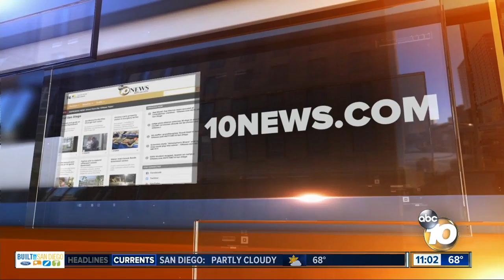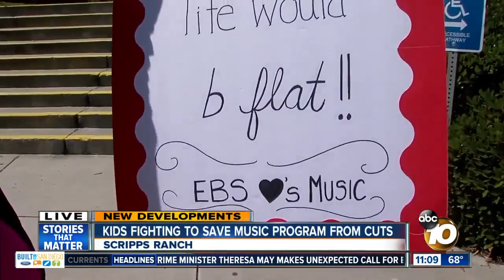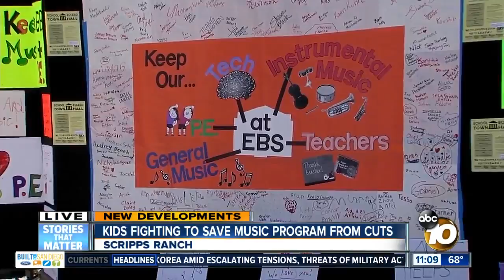10News at 11am Top Stories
Tuesday Headlines for April 18, 2017